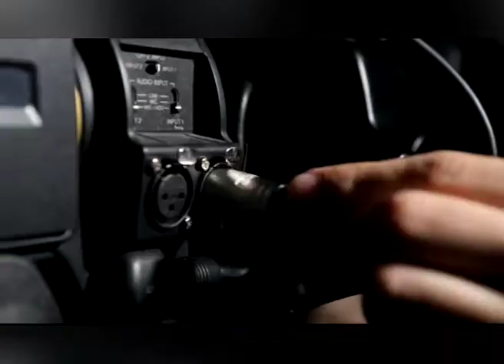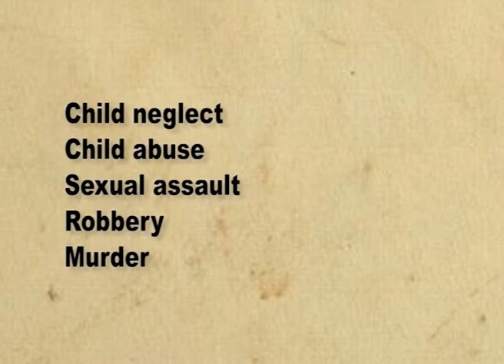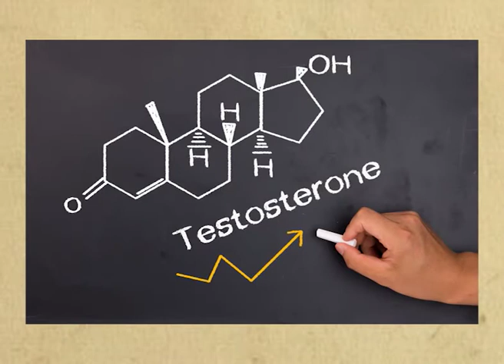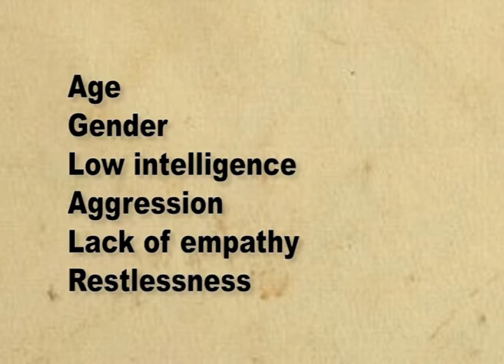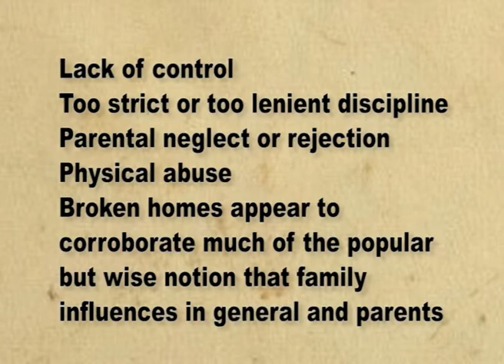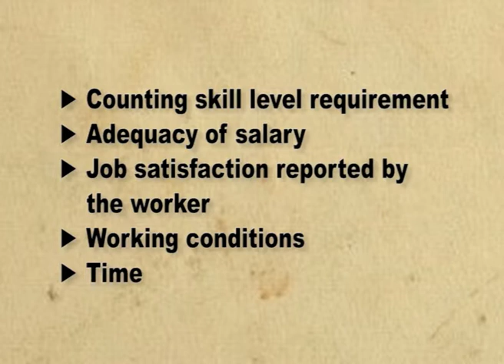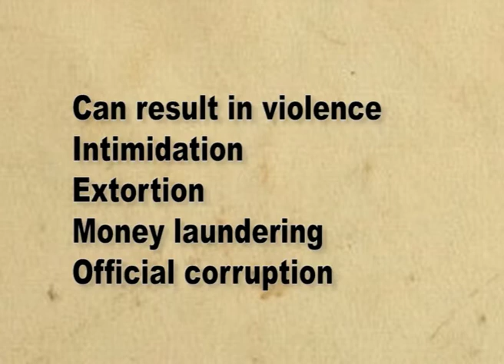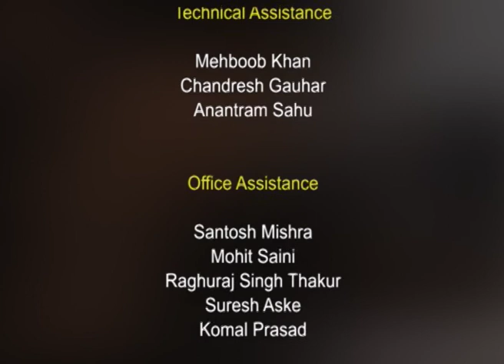Psycho Social Factors Of Crime Psychology and criminal behavior (CH-06)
Subject : Forensic Psychology
Course : UG Course in Forensic Science